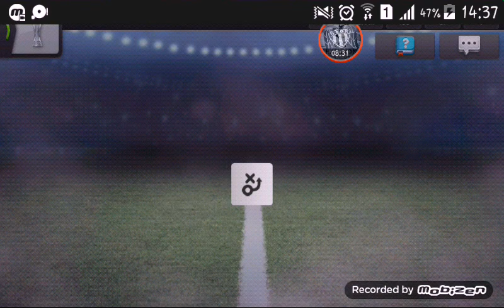Top eleven be a football manager Champions League match big win #1